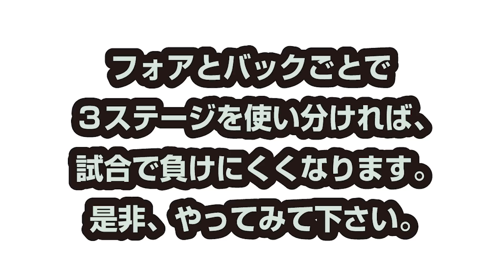中学生が勝てるレシーブ【卓球知恵袋】ほぼ全ての回転サーブの返し方 最も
中学生・初心者が勝ちやすいレシーブを紹介します。
00:00 オープニング
00:18 最強ステップの解説
01:15 試合で勝てる方法1
03:26 試合で勝てる方法2
05:58 試合で勝てる方法3
08:32 レシーブが苦手な方への対策